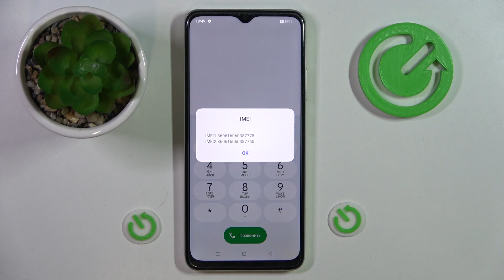Вводим секретные коды на OPPO A18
Всем привет! Всегда было интересно, что за секретные коды есть у вашего OPPO A18? Какие есть коды и что они делают? Сегодня будет дана часть ответов на эти вопросы. Проверим IMEI нашего OPPO A18. Поехали!

Какие есть секретные коды на OPPO A18? Что делают секретные коды на OPPO A18? Зачем нужны секретные коды на OPPO A18? Как узнать секретные коды на OPPO A18?